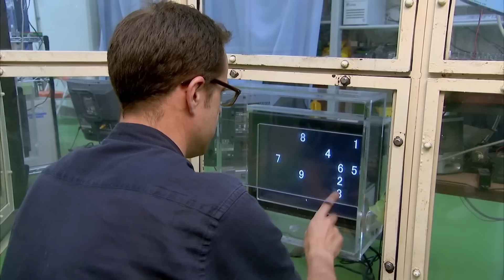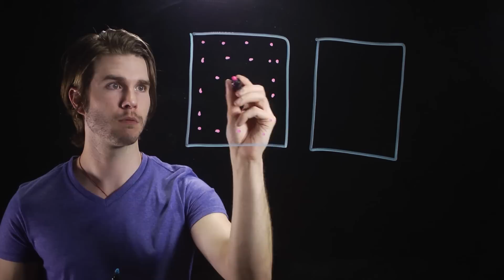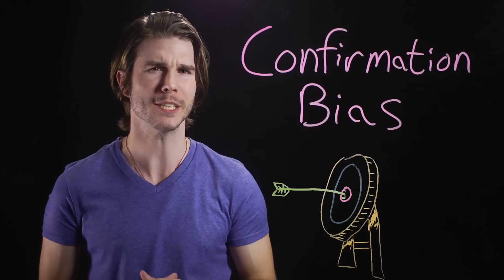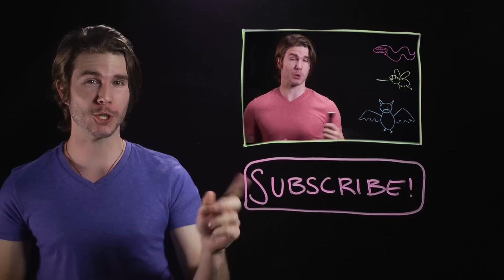The Science of GHOSTS! (Because Science w/ Kyle Hill)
Nearly 3/4ths of Americans believe in some sort of paranormal, whether that be ghosts, hauntings, or ESP. But scientifically, what explains why we feel a spooky presence in a condemned building or see spirits in the dead of night? Find out on Because Science with Kyle Hill.

IMAGE: GHOSTBUSTERS